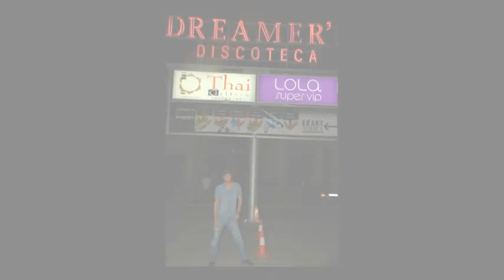Ali Mazidi Male Model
Check Out Join ALi FanBase On Fb
part  3

Benny Benassi ft. Felix da Housecat - Ready 2 Wear

best house music 2011
top trance music 2011
06. DJ Philip - Spring - Clip 2
top remix 2011
top model  2011

hottest, sexi , boy
top persian
Model and Actress Photos, Myanmar Celebrity Photos, Gossips and News ...
Iranian/Persian male model and celebritie  Ali Mazidi

Hello everyone, this is our first news post on Iranian Celebritie. We hope you are enjoying ...

David Guetta 2011
Akon  2011

khooshgel
more beautiful
famous
Armin 2fm-Chizi Shode( 2010-New Song)  2011
NEW VIDEO RnB Mix 2011] ║
slideshow
 (Featuring - The International Model Ali mazidi 2011
iranian model 2010, 2011